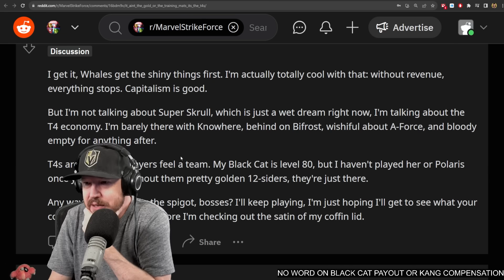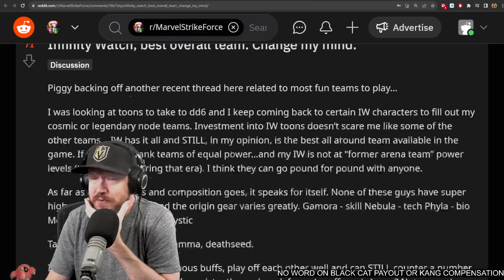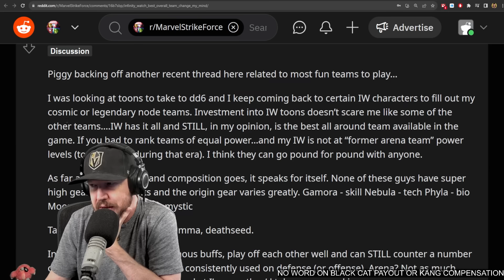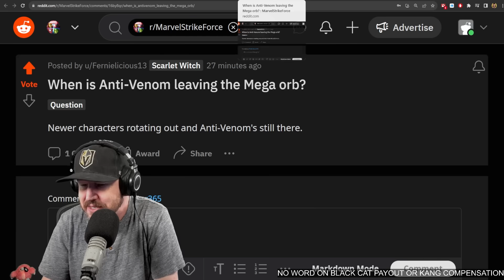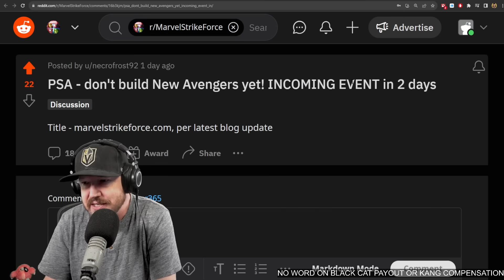BLACK CAT REWARDS - KANG COMPENSATION? - MARVEL Strike Force - MSF